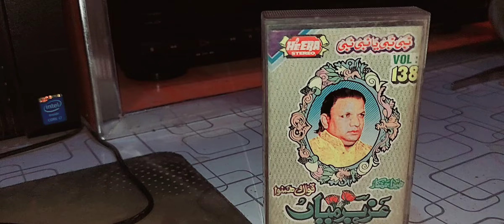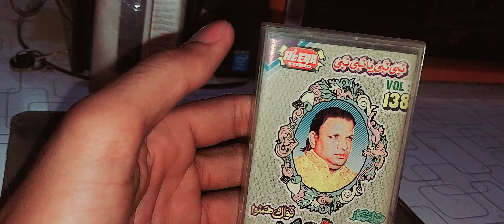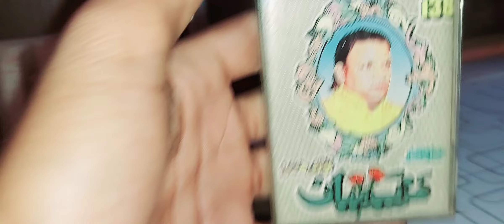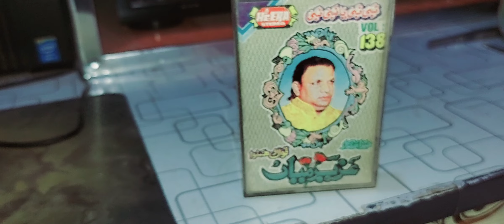Aziz Mian Qawal Vol 138 (Heera Jhankar) Coming Up Full Album Only On King Of Jhankar Lollywood..